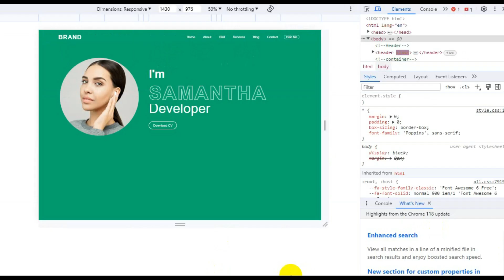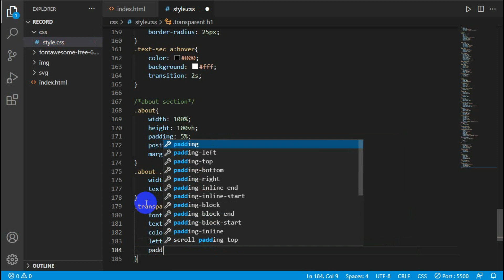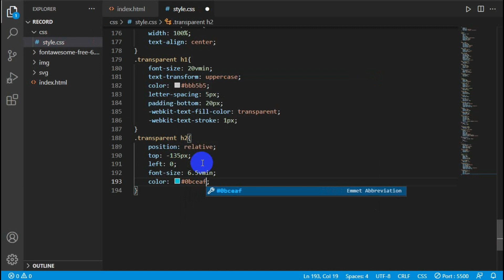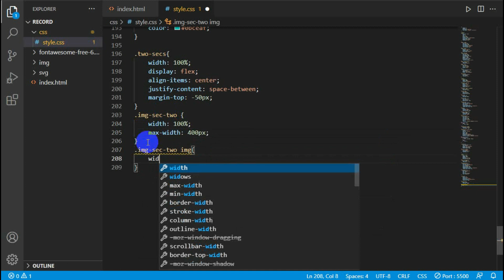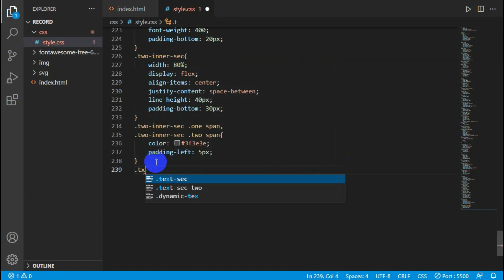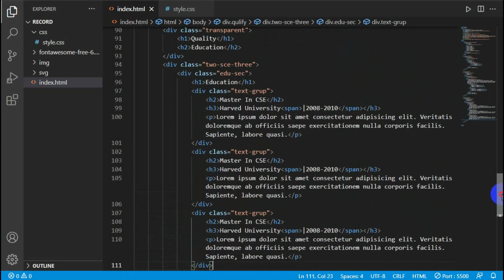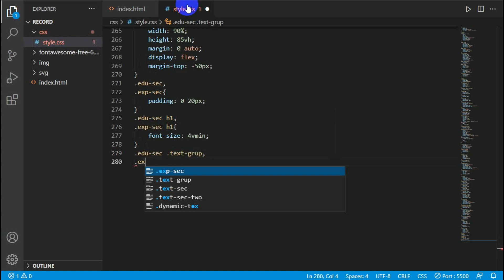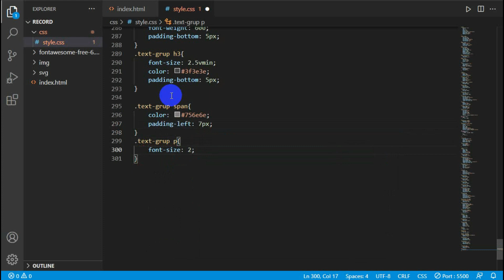Create a Responsive Personal Portfolio Website using HTML CSS and JavaScript || Part Two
In this tutorial, we'll guide you through the process of creating a stunning Responsive Personal Portfolio Website using HTML, CSS, and JavaScript. Whether you're a beginner or looking to enhance your web development skills, this step-by-step guide will help you design a professional and visually appealing portfolio.

Follow along as we explore responsive design principles, implement dynamic features with JavaScript, and create a portfolio that stands out. Elevate your online presence and showcase your skills with a website that adapts seamlessly to various devices. Let's code together and bring your portfolio to life! 💻🌐

Important Notes :
My animated text not working. I tryed to solve this but i can't. If any one know this plase share in coment box.
Thankyou